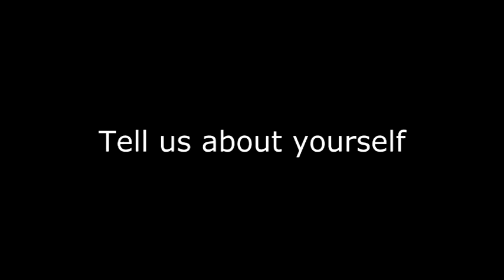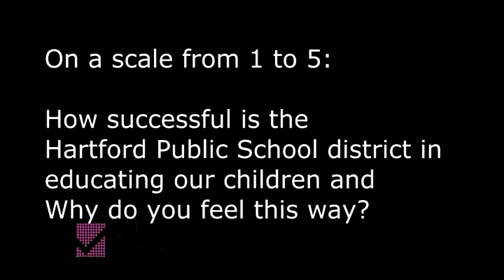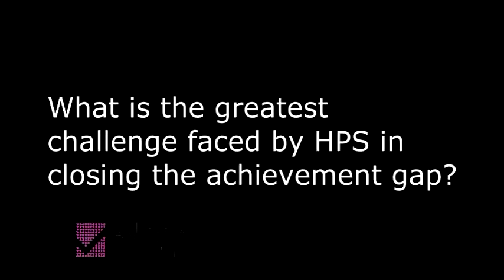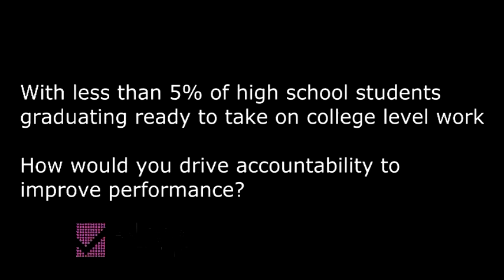Achieve Hartford! interviews HBOE candidate Joe Gonzalez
Joe Gonzalez, write-in candidate in the Hartford Board of Education election November 5, 2013.